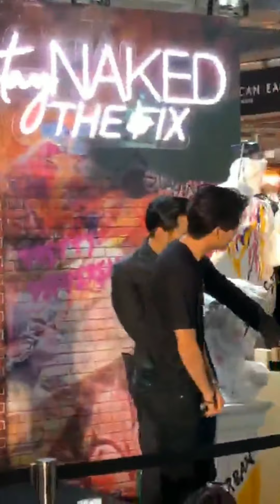MewGulf IG Live | Naked Flix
New Suppasit and Gulf Kanawut in Naked Flix event, IG Live from @mewtation_official 's IG profile on 2nd February, 2020. Enjoy!💙